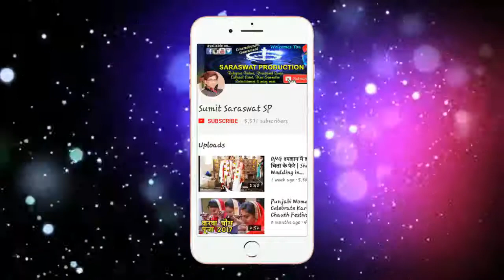राम सीता विवाह का सुंदर भजन | Byah ki Laganiya by Govats Radhakrishna ji Maharaj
अवध के राजा दशरथ के पुत्र भगवान राम का विवाह राजा जनक की पुत्री सीता से हुआ। विवाह के वक्त तीनों लोक में खुशियां छा गई। भगवान राम और देवी सीता के विवाह की तिथि को विवाह पंचमी कहा जाता है। गोवत्स श्री राधाकृष्ण जी महाराज ने ब्यावर में आयोजित रामकथा में सीता राम विवाह प्रसंग सुनाते हुए यह सुंदर बधाई भजन गाया। आज किशोरी जू के ब्याह की लगनिया है.. घर घर बाजत बधाई.. भजन पर तो श्रोता झूम उठे। धन्यवाद :)